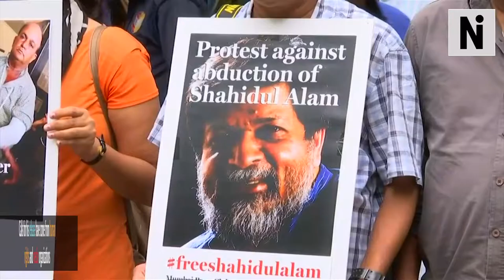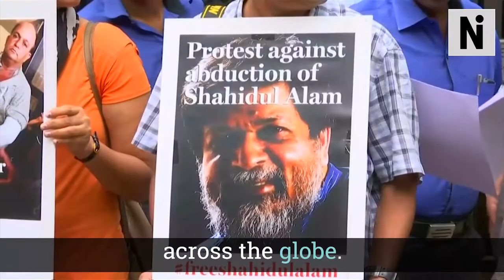Free Shahidul Alam! - Please help us raise awareness by sharing.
Shahidul Alam, acclaimed Bangladeshi photographer, educator is being held in custody in Bangladesh. Alam, 63, has been charged with "spreading propaganda and false information against the government" online, under a law the government has repeatedly used to punish criticism against it. Calls to "Free Shahidul" have come from around the world, from Nobel laureates including Archbishop Desmond Tutu, human rights groups, U.N. experts, photographers, artists and academics.